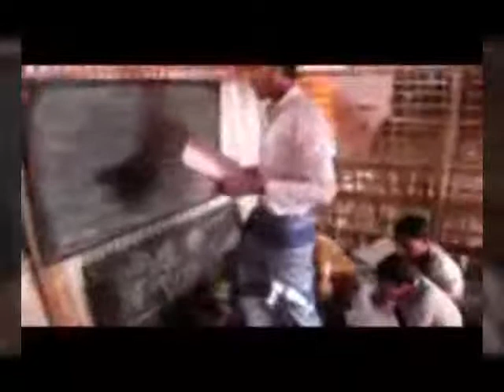Make shift school of Rohingya Refugees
Students in Rohingya Refugee Camp are now attending to the schools in make shift camp.